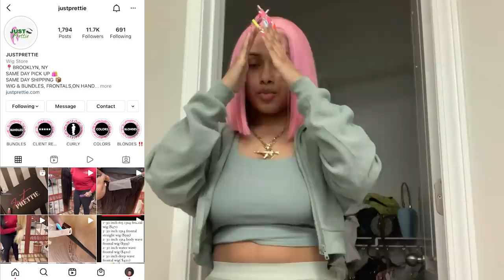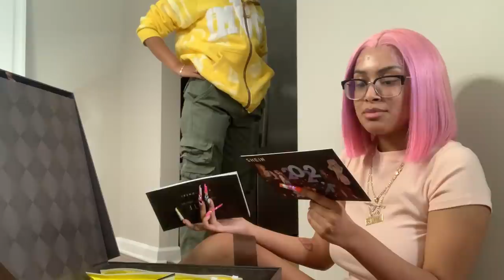GRWM for Christmas + Vlog *EMOTIONAL*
In today's video I'll be bringing y'all along for Christmas me getting my hair, nails, wax, & makeup done but also this was an emotional and tough Christmas for me my uncle that passed away has been on my mind heavy I miss him so much so in this video I'll be opening up more about my childhood hopefully y'all enjoy.